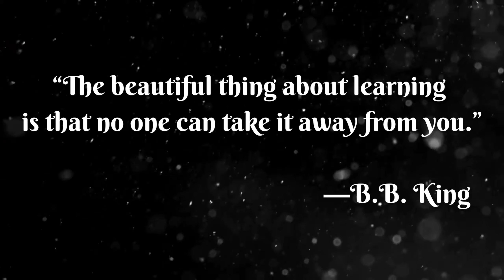HIYANG-HIYANG ELEMENTARY SCHOOL Manara Extension Graduates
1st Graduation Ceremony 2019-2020